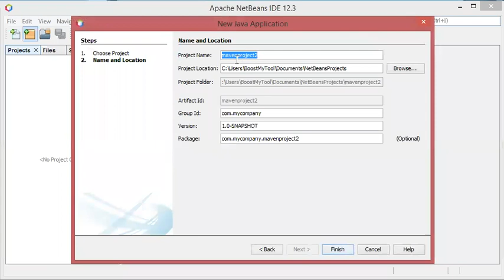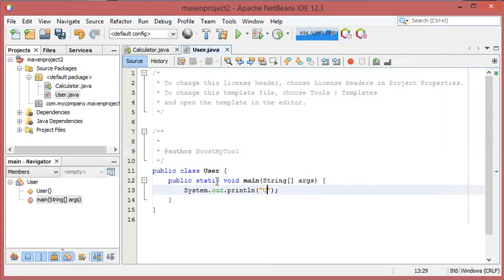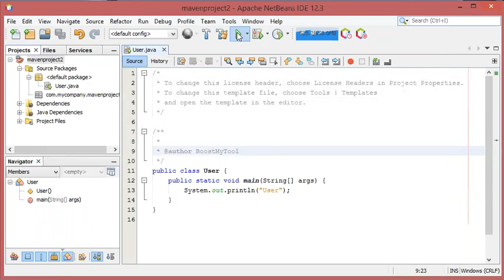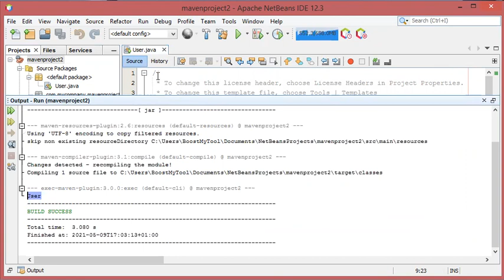Netbeans 12.3: Could not find or load main class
How to Fix Error: Could not find or load main class .